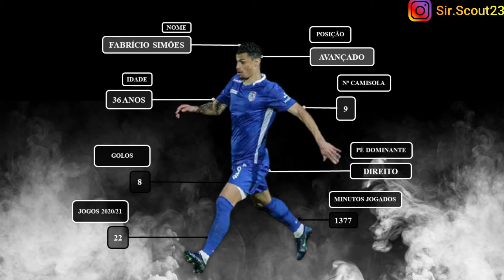Fabrício Simoes New video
Lances e golos 2020/2021